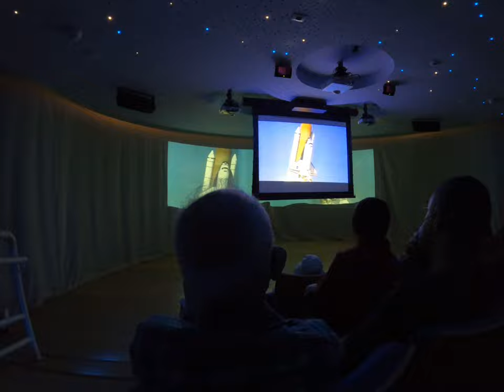At the Alpaca Farm in Mizpe Ramon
Visiting Mitzpe Ramon at the Negev of Israel (south). A great trip to the Alpaca Farm and the museum named after Ilan Ramon - the first Israeli astronaut, which died while the disaster of Columbia space shuttle. Filmed with GoPro Hero 8 Black.